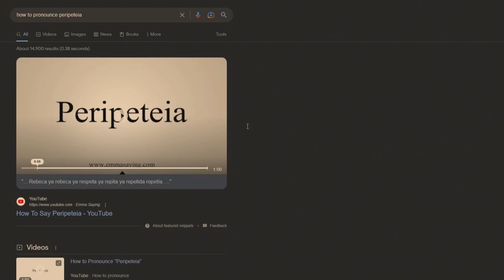Peripeteia Preview | Anime Deus Ex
Today we're looking at an upcoming immersive sim currently in development from Polish studio, 9th Exodus. Welcome to Peripeteia -- certified anime Deus Ex.